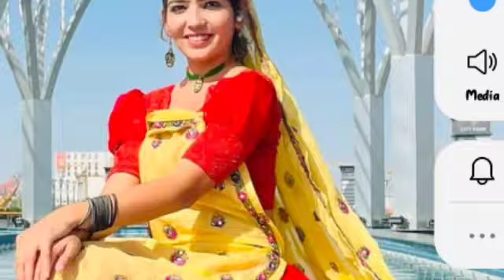मूहर्त काड़ र पंडत का भयेली सु ब्याव होज्या तो || Dj Mixx Song || Dj फाड़ देगा~ Kalu Devta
Hi Friends.
दोस्तों ये Song सुनकर आपका दिल खुश हो जायेगा, हमने इसे कड़ी मेहनत के साथ बनाया है, इसमें जो डांस दिखाया गया है, वो तो कमाल है, हमें उम्मीद है आपको ये वीडियो जरूर पसंद आयेगा।

Your Favorate Singers videos Link -
Meenawati Singers Song :

स्पेशल थैंक्स i-